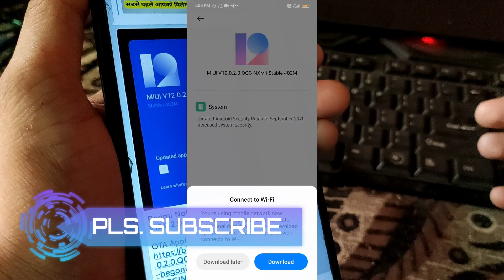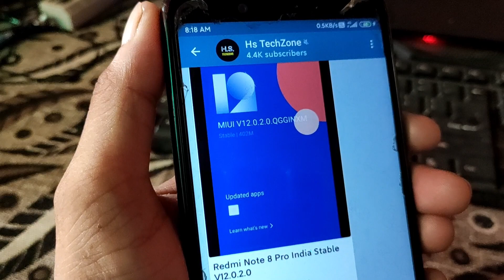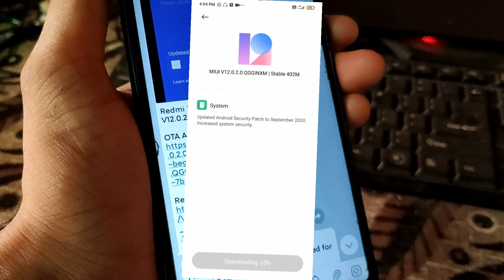REDMI NOTE 8 PRO MIUI 12.0.2.0 STABLE UPDATE START ROLLING OUT | MIUI 12.0.2.0 UPDATE DOWNLOAD LINK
MIUI 12 INDIA ONLY | MIUI 12.0.1.0 TO MIUI 12.0.9.0 STABLE UPDATE SCHEDULE FOR ALL XIAOMI DEVICES |

MIUI 12 INDIA | MIUI 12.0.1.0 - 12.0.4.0 START ROLLING OUT IN INDIA | REDMI NOTE 7 PRO, NOTE 9 PRO!!

MIUI 12 INDIA | MIUI 12.0.1.0 TO MIUI 12.0.4.0 UPDATE | MIUI 11.0.1.0 TO MIUI 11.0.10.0 STABLE INDIA

MIUI 12 OFFICIAL | MIUI 12 / 11 STABLE UPDATE WITH ANDROID 10 Q | MIUI OFFICIAL LAST 30 DAY'S UPDATE

MIUI 12 OFFICIAL INDIA UPDATE | MIUI 12 SEPTEMBER MONTH SCHEDULE FOR INDIA | MIUI 12 STABLE UPDATE ?

MIUI 12 OFFICIAL INDIA STABLE UPDATE ROLLING OUT | MIUI 12/11 WITH ANDROID 10 Q | MIUI INDIA UPDATES

MIUI 12 OFFICIAL INDIA STABLE UPDATE ROLLING OUT | MIUI 12/ 11 UPDATE | WITH ANDROID 10 Q | MIUI 12

MIUI 12 OFFICIAL INDIA UPDATE | MIUI 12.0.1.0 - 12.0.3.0 STABLE INDIA UPDATE WITH ANDROID 10 | MIUI

MIUI 12 INDIA | MIUI 12 STABLE UPDATE ROLLING OUT | MIUI 12.0.1.0 & MIUI 11.0.1.0 TO 11.0.3.0 | MI

MIUI 12 OFFICIAL INDIA UPDATE | MIUI 12 OFFICIAL 1ST BATCH SCHEDULE AND SUPPORTED DEVICE LIST | MIUI

MIUI 12 OFFICIAL UPDATE | MIUI 12 UPDATE STATUS OF ALL REGIONS | MIUI 12 UPDATE SCHEDULE FOR AUGUST

MIUI 12 UPDATE | MIUI 12 UPDATE STATUS OF JULY | MIUI 12 UPDATE SCHEDULE FOR JULY AND AUGUST | MIUI

MIUI 12 OFFICIAL INDIA UPDATE | MIUI 12 2ND BATCH STABLE UPDATE ROLLOUT FROM JULY END| MIUI 12 INDIA

MIUI 12 OFFICIAL INDIA UPDATE | MIUI 12.0.1.0 TO MIUI 12.0.9.0 INDIA STABLE UPDATE START ROLLING OUT

MIUI 12 OFFICIAL INDIA UPDATE | MIUI 12.0.1.0 AND MIUI 12.0.2.0 STABLE UPDATE ROLLOUT| MIUI 12 INDIA

MIUI 12 OFFICIAL INDIA UPDATE | MIUI 12.0.1.0 TO MIUI 12.0.9.0 STABLE UPDATE FOR INDIA | MIUI INDIA

MIUI 12 OFFICIAL INDIA UPDATE | MIUI 12.0.1.0 TO MIUI 12.0.9.0 STABLE UPDATE FOR INDIA | MIUI 12, MI

MIUI 12 RELEASE DATE IN INDIA | MIUI 12 STABLE UPDATE ROLLOUT SCHEDULE | MIUI 12 STABLE UPDATE INDIA

MIUI 12 RELEASE DATE IN INDIA | MIUI 12 LEAKS | MIUI 12 SUPPORTED DEVICE LIST FOR INDIA| MIUI 12, MI

MIUI 12 DELAYED | MIUI 12 LAUNCH DATE IN INDIA | MIUI 12 ALL 3 BATCH SUPPORTED DEVICE LIST | MIUI 12

MIUI 12 DELAYED | MIUI 12 LAUNCH DATE IN INDIA | MIUI 12 INDIAN OFFICIAL SUPPORTED DEVICE LIST, MIUI

MIUI 12 INDIA LAUNCH | MIUI 12 STABLE ROLLOUT FOR INDIA | MIUI 12 NEXT PILOT TESTERS | MIUI 12 INDIA

MIUI 12 UPDATE | MIUI 12 INDIA OFFICIAL PILOT TESTING | MIUI 12 INDIA TESTING FOR ALL XIAOMI DEVICES

MIUI 12 UPDATE | MIUI 12 OFFICIAL LAUNCH DATE IN INDIA CONFIRMED? MIUI 12 RELEASE DATE IN INDIA | MI

MIUI 12 LAUNCH DATE IN INDIA OFFICIALLY CONFIRMED | MIUI 12 LAUNCHING ON 18 JUNE 2020 | MIUI 12

MIUI 12 LAUNCH DATE IN INDIA? MIUI 12 CONFIRM LAUNCHING IN JUNE | MIUI 12 RELEASE DATE IN INDIA | MI

miui 12
miui 12 update
Miui 12 supported devices list confirmed
list of Xiaomi devices getting Miui 12 update
Miui 12 supported devices in India
Miui 12 official release date in India
Miui 12 first batch list